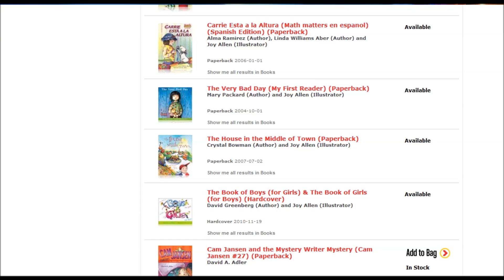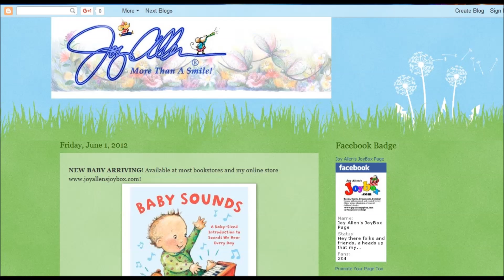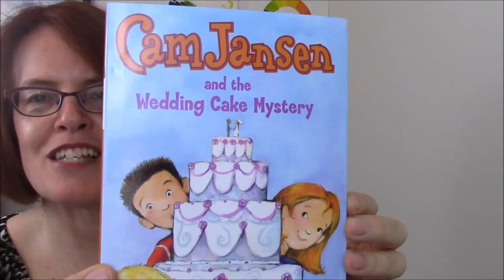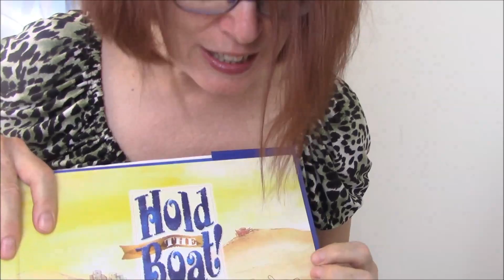Children's Book Conference Peek Pt2: The Joy-Allen of Illustration - Creative Magic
Hi, Artlings!
How do you get from artist to children's book illustrator? Take a peek behind the scenes with another SCBWI (Society of Children's Book Writers and Illustrators) conference interview, this time with illustrator Joy Allen.

Know someone who loves children's books or picture books? Know someone who loves art and illustration? Know someone creative? Send them this way, please. It's the friendly thing to do.

Here are some of the other places you can catch me on the internet:

And awesome music from YouTube's Music Library:
"Vespers", by Topher Mohr and Alex Elena